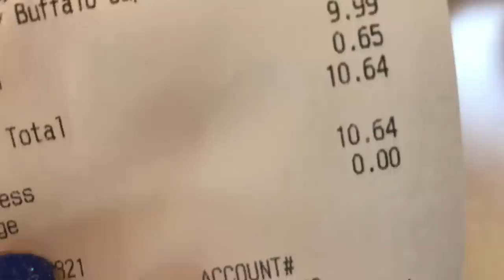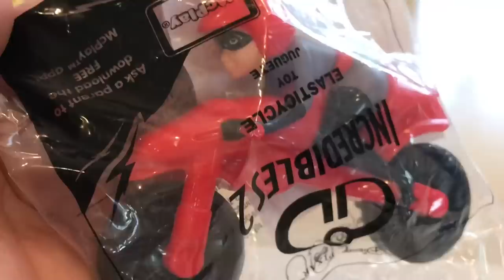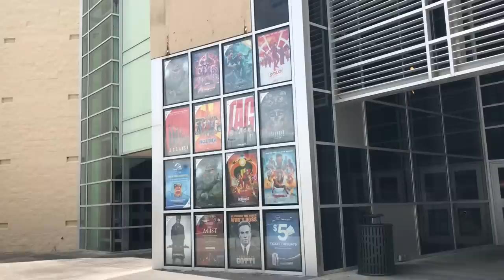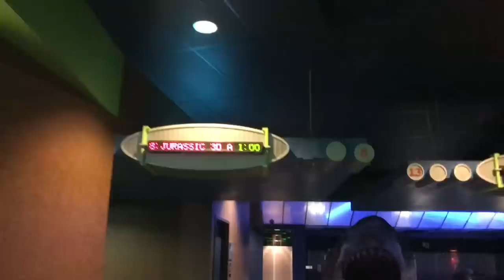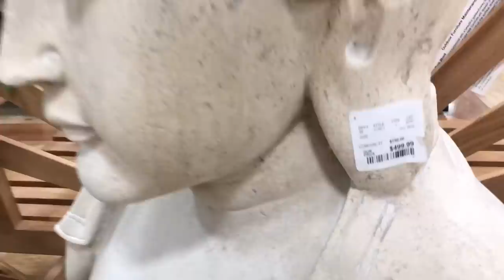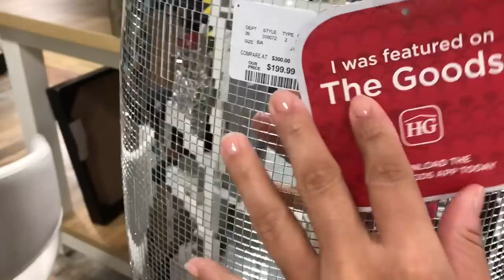MC DONALDS / CINEMA / LOJAS / VLOG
💖Canal da minha amiga, Camille Arrais 💖

Hi Trisha, do you want cleaning this week?